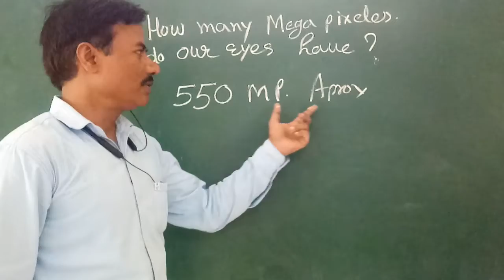How many mega pixels do our eyes have?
mega pixels of our eyes
Mahit classes by J. P Goswami